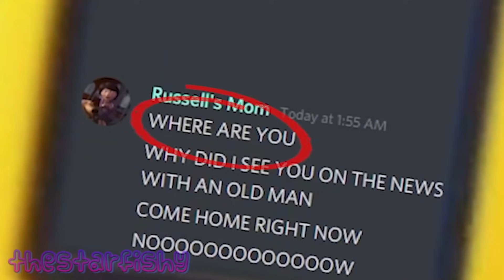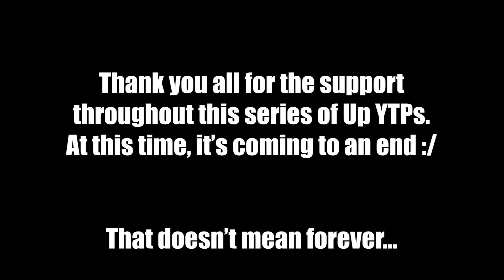[YTP] Up | Ever Heard Of A Snipe? | The Third Part [Collab With TheStarFishy] (CLEAN)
This is the final part of the Ever Heard Of A Snipe series *for now*. Thank you for all your love and support.

Collab with @thestarfishy

Channel Members:
TheStarFishy
MRMRPIZZA